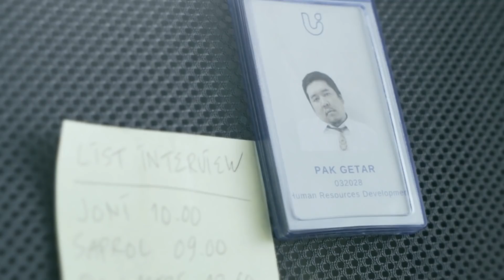Ariel Tatum Bisik-Bisik ke Pak HRD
Pelamar kerja ini bisikin kata-kata maut ke telinga Pak HRD di tengah wawancara kerjanya.

LINE Official Account: @pijaru